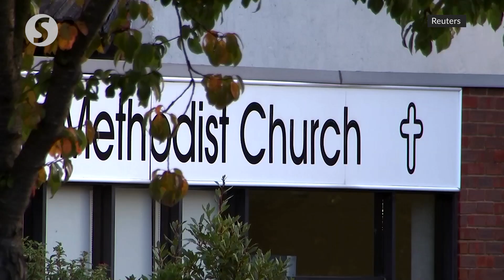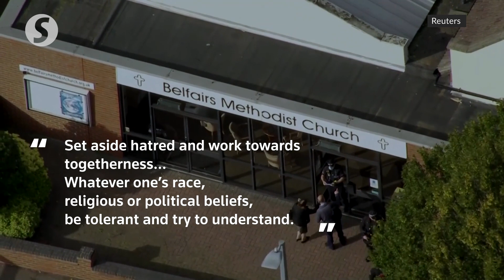Son of ex-Somali political aide held over UK lawmaker stabbing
Ali Harbi Ali, the son of an ex-media adviser to a former prime minister of Somalia, has been arrested by British police under anti-terrorism laws following the killing of lawmaker David Amess, a source close to the investigation and British media said.